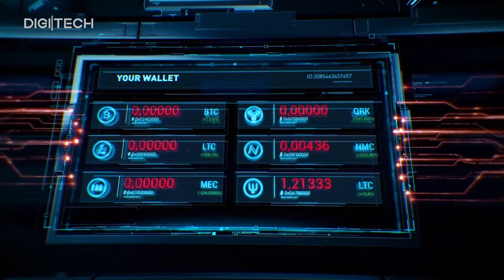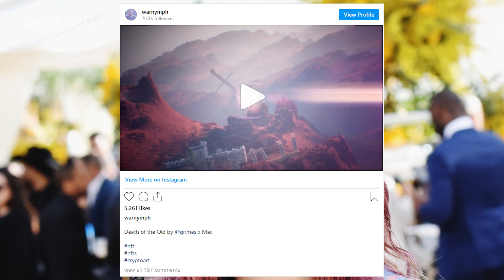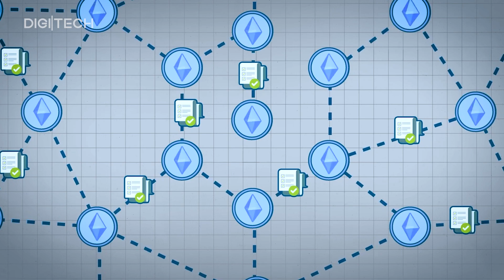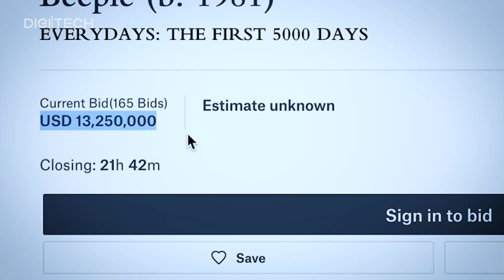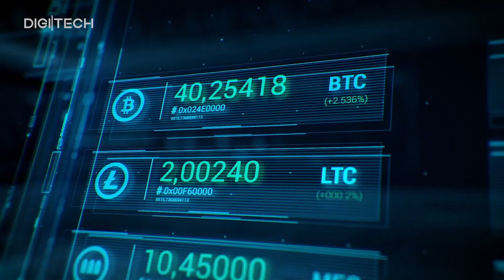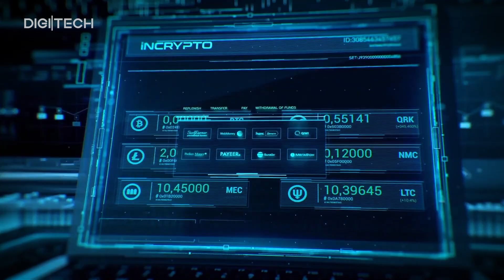ان اف تی به زبان ساده! | NFT Explained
چند وقتی است نام ان اف تی یا توکن غیرقابل معاوضه از گوشه و کنار به گوش می‌رسد. توکن غیرقابل معاوضه به زبان ساده به تمامی دارایی‌های دیجیتالی گفته می‌شود که با فروش یا خرید آن می‌توانید مالکیت آن دارایی دیجیتال را به دست بیاورید. این دارایی می‌تواند یک عکس، گیف، موسیقی یا هر چیز دیجیتال دیگری باشد. اما چه چیزی باعث شده که ان اف تی‌ها تا این حد بر سر زبان‌ها بیفتد؟ اصلا با خرید ان اف تی چه اتفاقی برای آن اثر هنری می‌افتد؟ یا ان اف تی‌ها را از کجا خریداری کنیم؟ پول آن را به چه صورت پرداخت می‌کنیم؟ در این ویدیو به تک‌تک این سوالات پاسخ داده و سعی می‌کنیم به زبان ساده ان اف تی و تمامی مباحث پیرامون آن را تشریح کنیم. با دیجیاتو همراه باشید.